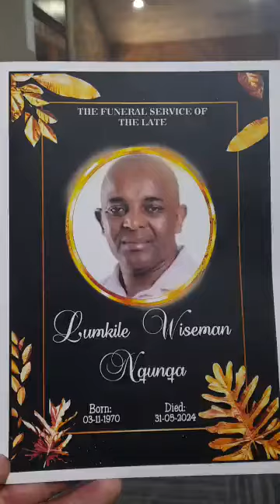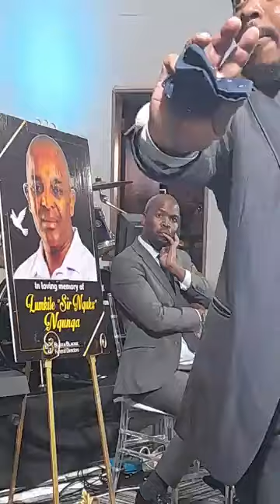Pr Ndzeuza acts 16 PE District of SDA Church